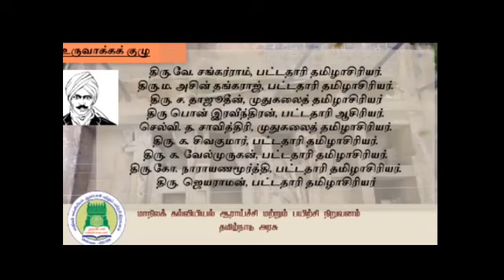,9 தமிழ் இயல் : 2 பருவம் 2